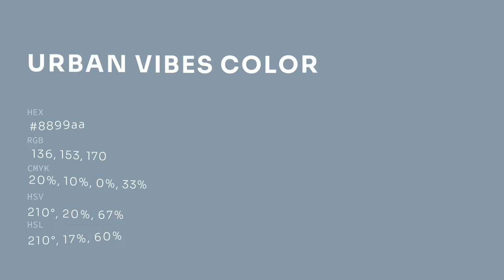Urban Vibes color 8899aa hex color - Blue color - Warm color 8899aa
What color is Urban Vibes ? 8899aa hex color - Blue color - Warm color 8899aa

Hex 8899aa Color Code is also known as Urban Vibes color.

Hex 8899aa Color code in RGB color code model is created after adding 53.33% red color, 60.00% green color and 66.67% blue color.
Hex 8899aa Color code in CMYK color (process color) code model is generated after subtraction of 19% cyan, 9% magenta, 0% yellow and 33% black.